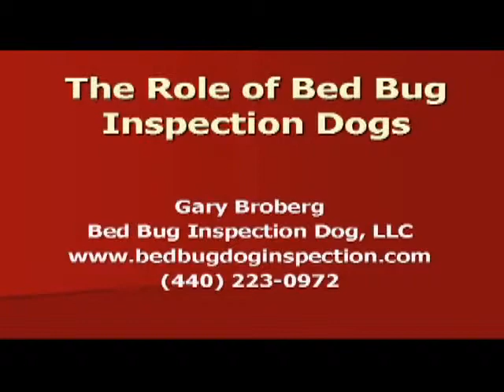Cuyahoga County Bed Bug Task Force Conference 2011 - For the Dogs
Gary Broberg of Bed Bug Dog Ohio speaks at the Cuyahoga County Bed Bug Task Force 2011 Fall Conference about bed bug detection on dogs.